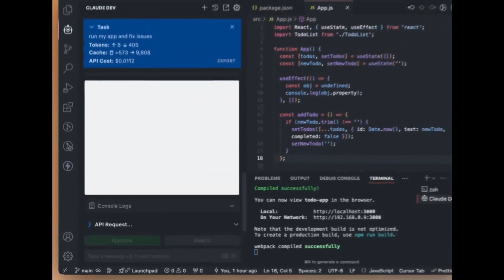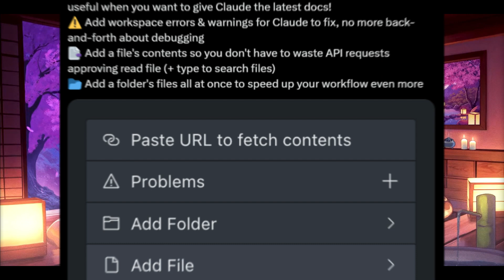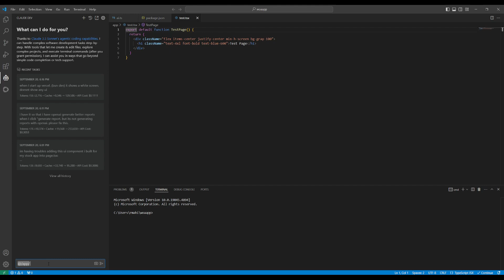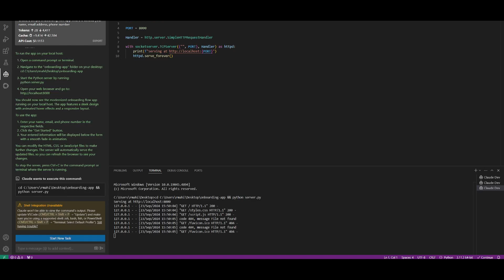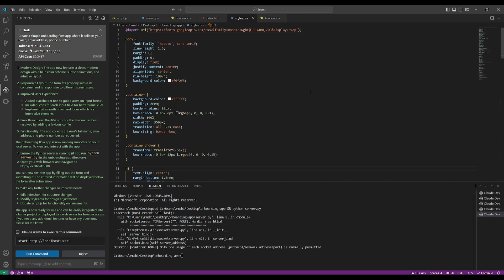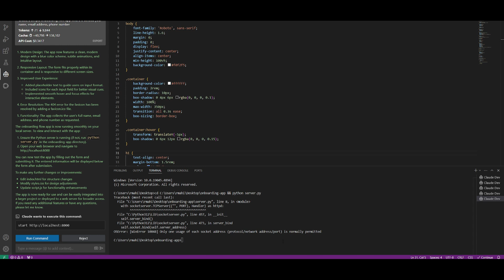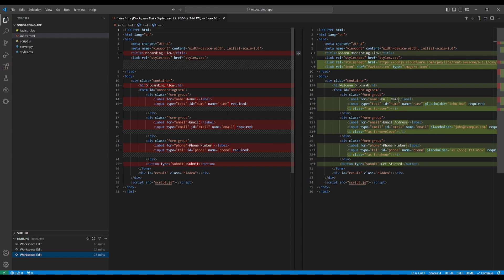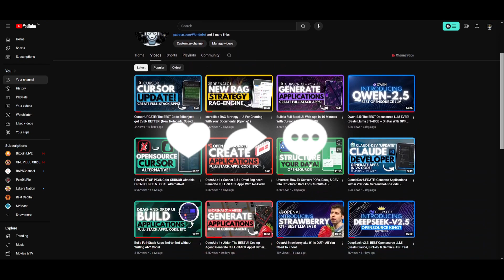ClaudeDev UPDATE: The BEST AI Coding Agent! (Web Browsing, New Commmands) FREE Cursor Alternative!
In this video, we explore the latest upgrades to ClaudeDev, your ultimate AI coding assistant! With exciting new features that enhance productivity and streamline your workflow, ClaudeDev is the FREE alternative to Cursor that you’ve been waiting for!

✨ Key Features:
1. Web Browsing Capability 🌐: ClaudeDev can now autonomously browse the web, capture screenshots, and log console data, making debugging easier than ever!
2. Enhanced Command Execution ⚙️: Run commands directly in your terminal with the new shell integration, plus utilize the 'Proceed While Running' button to keep Claude active while tasks are running.
3. File Timeline Tracking 📜: Easily view and revert to previous versions of your files with Claude's changes tracked in the Timeline—no git needed!

Don’t miss out on these powerful updates that will take your coding experience to the next level!